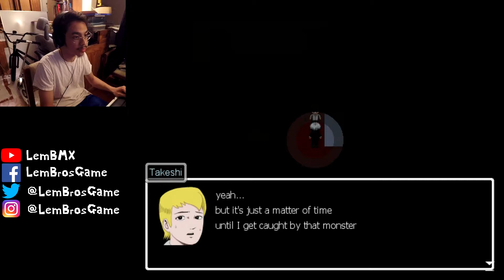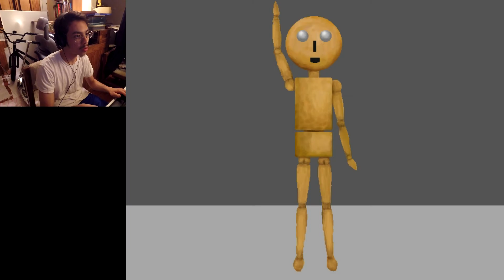THE STATUE CAN'T TALK! | Ao Oni - Part 4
I don't know where statue going place.